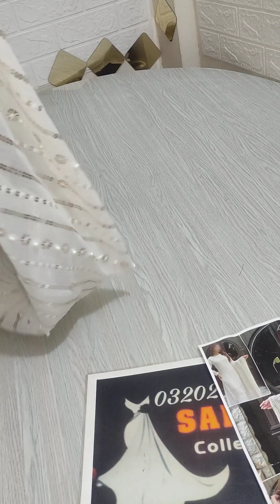September 8, 2024